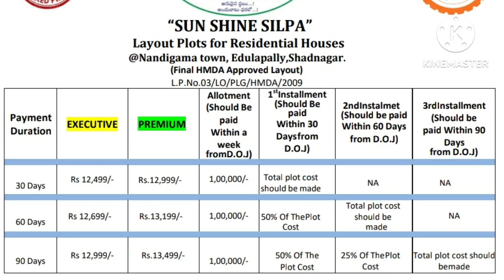SUN SHINE PROPERTIES SUNSHINE SHILPA ESTATES NANDIGAMA SHADNAGAR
nandigama town
sunshine properties

*SUN SHINE PROPERTIES INFRA DEVELOPERS*
*అనువైన స్థలం...! అందుబాటు ధరలో...!*
*PROJECT NAME :- SUN SHINE SILPA*
*APPROVED :- HMDA*
*FINAL L. P. NO:- 03/LO/PLG//HMDA/2009 - DT. 25/1/2022.*

*VENTURE HIGHLIGHTS :-*

⚫ HMDA approved layout & 100% Vaasthu.

⚫ Gated community & 24/7 Security.

⚫ All 40 ft. black top roads.

⚫ Electricity with street lights & Avenue plantation.

⚫ Overhead tanks & Underground drinking water & Drainage lines.

⚫ Marvelous parks, Landscapes & childrens
Construction undertaken.

⚫ Spot Registration.

⚫Construction undertaken.

  *LOCATION HIGHLIGTS:-*

⚫ 1 mins drive to Symbiosis international University and 100 acres TATA Institute of social sciences university (TISS).

⚫ 5 mins drive to Kanha Shanthivanam, Hospital &Meditation spirutal centre and Ayurveda medical college.

⚫ 5 mins drive to NRI Homes Gated community N.H-44 Bengaluru National Highway.

⚫ 10 mins drive to Microsoft and Amazon data centres,NATCO, 1000 crores project & Gramble, Johnson & Johnson, MSN pharma & Shadnagar municipal zone.

⚫10 mins drive to statue of equality.

⚫ 15 mins drive to Rajiv Gandhi International airport.

⚫ 15 mins drive to Infosys campus, Hardware park, Rajiv nano technology park, Fab city, Gems and jewellery park & Star hotels zone.

⚫ 25 mins drive to heart of the city (Hitech city).